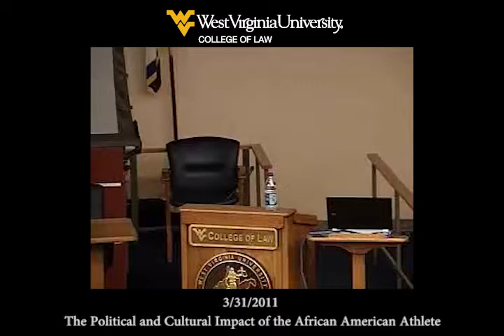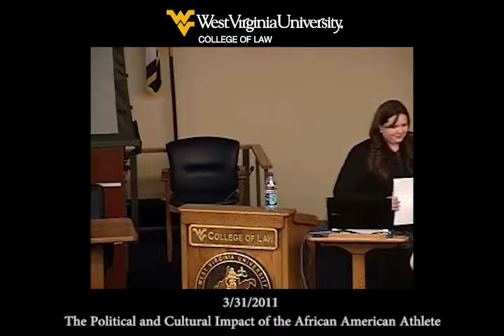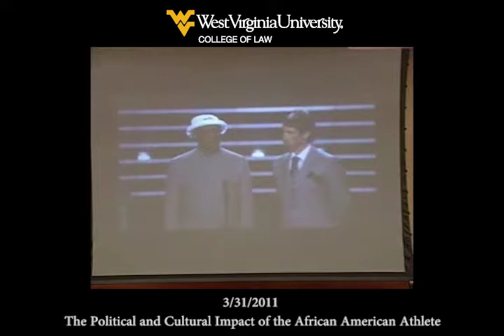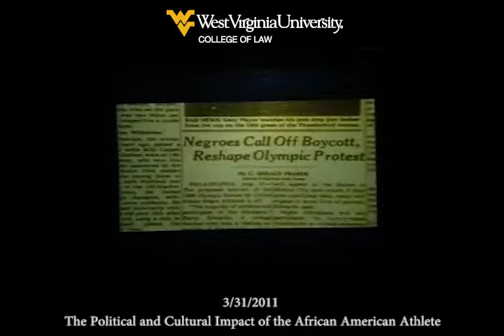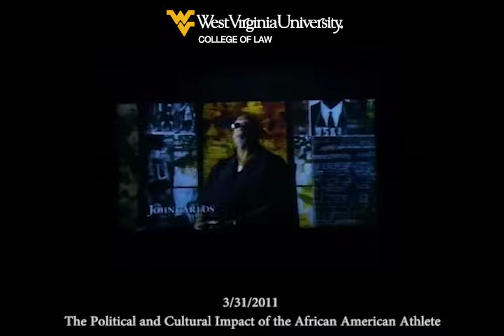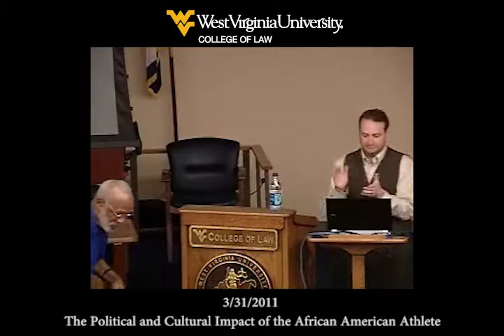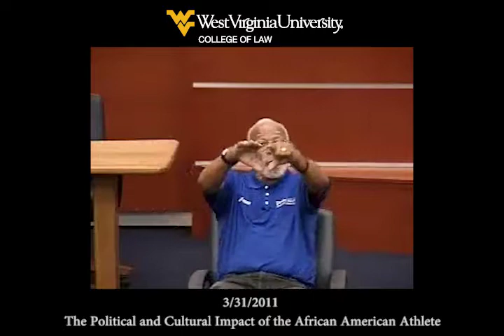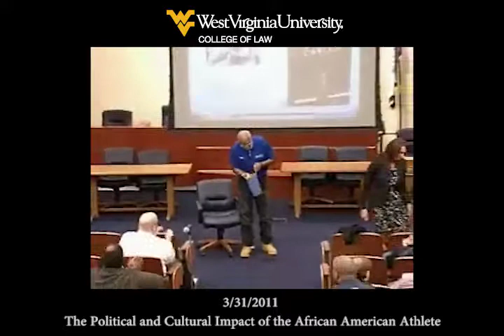The Political and Cultural Impact of the African American Athlete (3/31/2011)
Dr. John Carlos